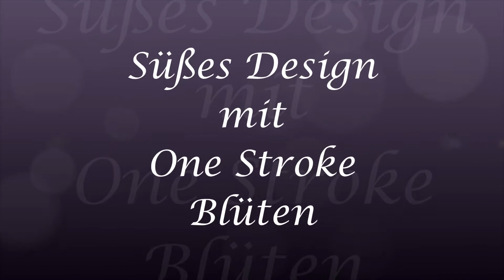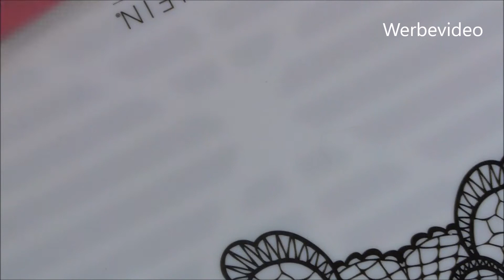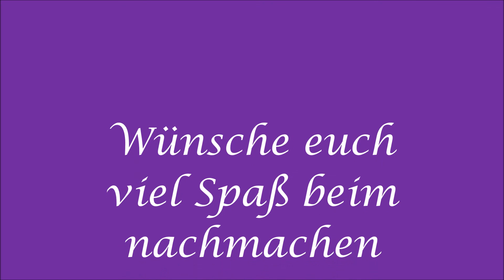Süßes Design mit One Stroke Blumen